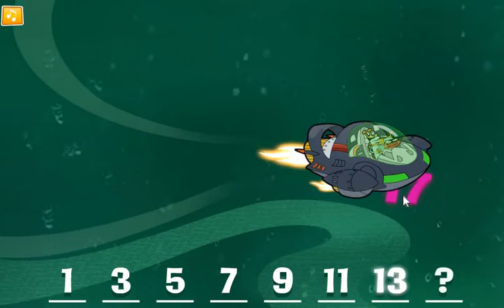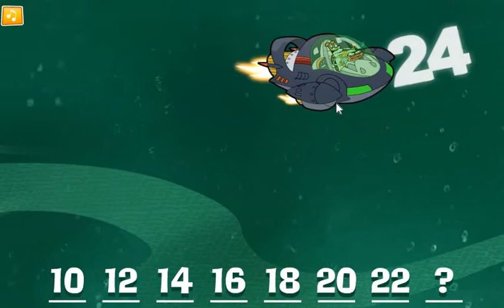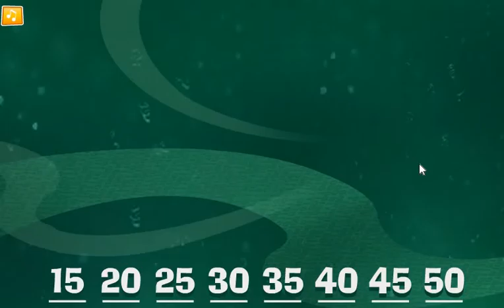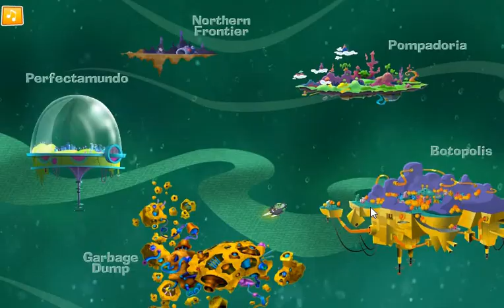Buzz & Delete Save the Day (flashpoint version) speedrun 24:54